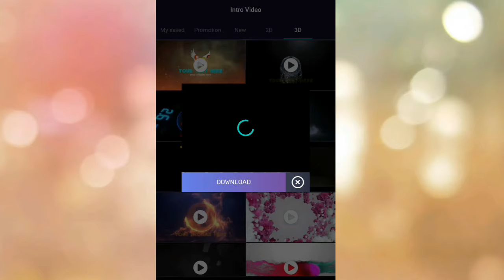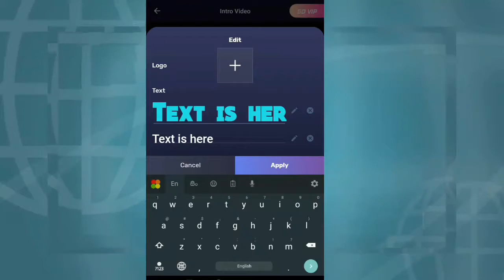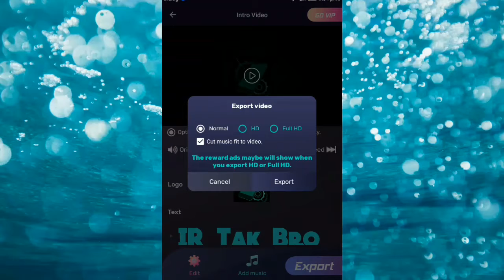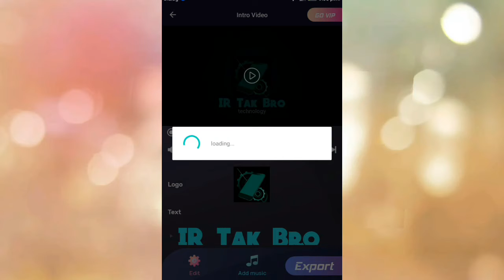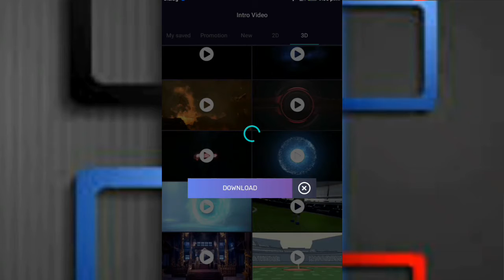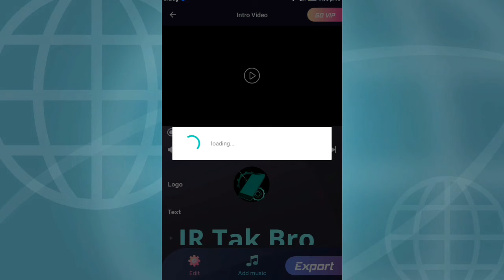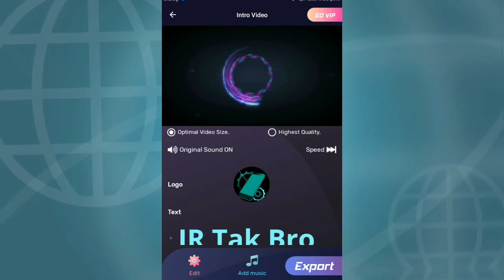සුපිරියටම intro හදමු intro video maker වලින්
this video edited and made in motion ninja mod app , kinemaster mod app and vivaCut video editor ,         thumbnail made in pixellab and piscart        ,

  Intro made in kinemaster mod app ,     ⭐
   this video record in screen recorder